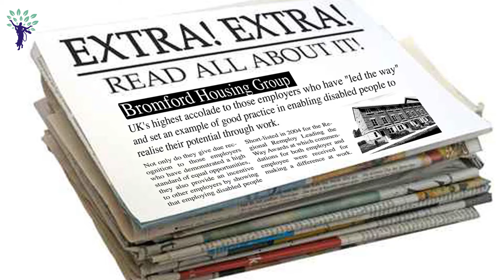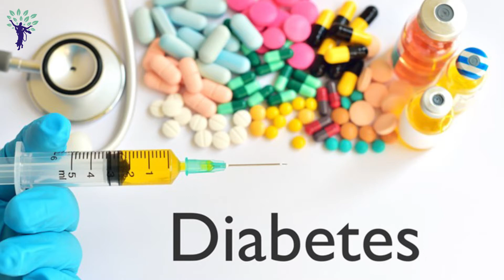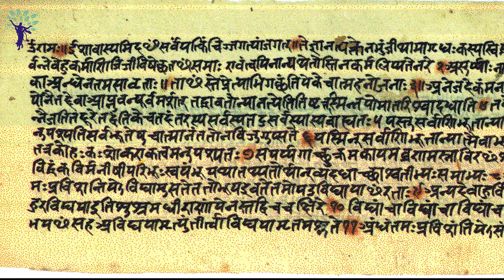Bhagavad Gita Sloka Recitation Telugu Chapter 01 to 03 by Nitai Sevini Mataji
Bhagavad Gita sloka Recitation (Telugu) Chapter 01 to 03 by Nitai Sevini Mataji at ISKCON Vizag.

Nitaisevini Devi Dasi was born in Mumbai in a Gujarati Business family, conventional followers of the Pushtimarg. Later she with her family shifted to Hyderabad in 1984, since then she was closely connected to ISKCON Secunderbad. Inspired by Visits of many senior devotees, she later joined as a Full time devotee in 1997 and took initiation in the year 1998 in Atlanta,USA from H.H.Jayapataka Swami. She has completed her Graduation in Commerce, Masters in Education with a PG diploma in Management of Voluntary Organisation. Presently she is the Principal of ISKCON's Divine Touch School, actively involved in Collection, Festival Cordination, Congregation preaching, College Preaching, and shouldering management responsibility with her husband H.G.Samba Das ,President ISKCON Visakhapatnam. She initiated Bhakti Yoga Residential Summer camp at Visakhapatnam where by school Children stay as a devotee for one week in the temple, which has been very successful program. -